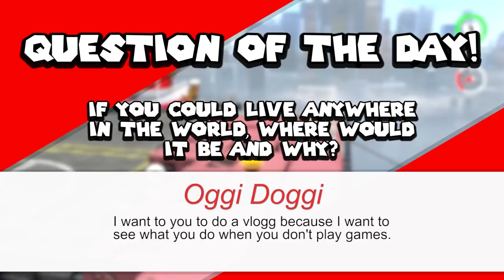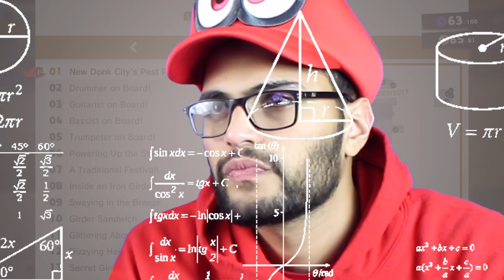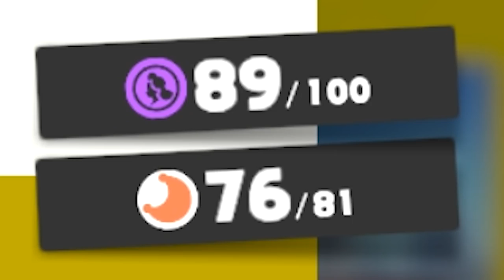Super Mario Odyssey: Part 34 - So Long Metro Kingdom! 100% (Let's Play)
Super Mario Odyssey Gameplay Walkthrough Part 34! In this episode we finish our adventure in the Metro Kingdom!